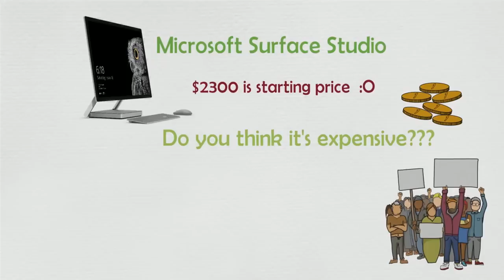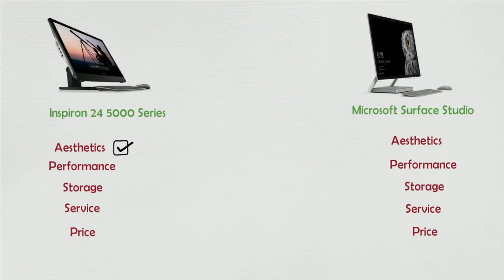Cheaper Alternative of Microsoft Surface Studio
Why spend $2400, when you can have same aesthetic ~$1200.